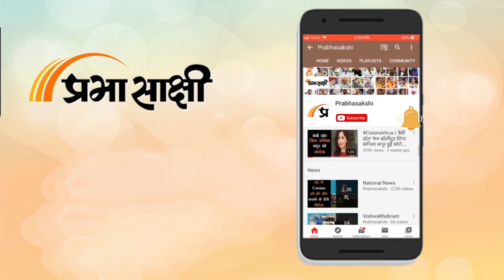Truth of PoK-I | PoK के बारे में रोचक तथ्य और इतिहास | Teh Tak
आजादी के बाद से ही पाकिस्तान जम्मू-कश्मीर पर हमला करने की फिराक में था। पाकिस्तानी हमले की रूपरेखा से जुड़ा एक पत्र संयोगवश मेजर ओएस कल्लत के हाथ लग गया। उस समय वह पाकिस्तानी इलाके बन्नू में थे। उन्होंने तुरंत भारत आकर आगाह किया। यह जानकर पटेल और तत्कालीन रक्षा मंत्री बलदेव सिंह घुसपैठियों से निपटने के लिए पाक से लगी जम्मू-कश्मीर सीमा पर सेना भेजना चाहते थे, लेकिन नेहरू इसके लिए राजी नहीं हुए। इसे भी राजनीति के जानकार एक बड़ी ऐतिहासिक भूल करार देते हैं। जिससे बाद के वर्षों में भी नेहरू ने कायम रखा।